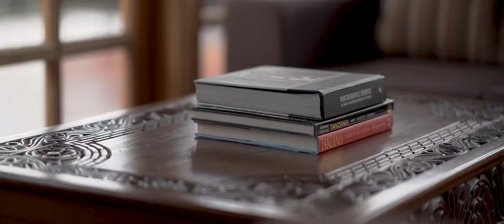Ngorongoro Lions Paw, Atop the Crater Rim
Enjoy as we take you through a day in the life at Ngorongoro Lions Paw.